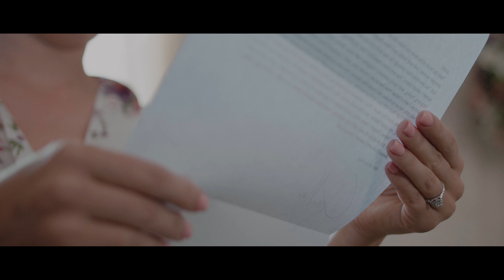Jordan & Chandler Highlight Reel | Magnolia Building Lakeland FL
Filmed & Edited by: Blanton Creative, LLC

Gear used:
-Lumix GH5s
-Sony A7sii
-Sony G Master 24-70mm F2.8
-Sigma Art 18-35mm F1.8
-Zeiss Milvus 35mm F2.0
-DJI Ronin
-Small HD 702/Focus
-Metabones Speedbooster XL 0.64x

Venue: Magnolia Building Lakeland Fl